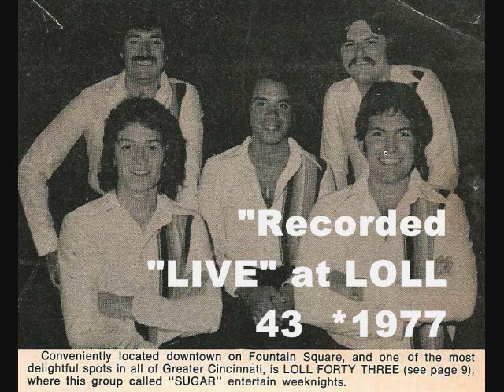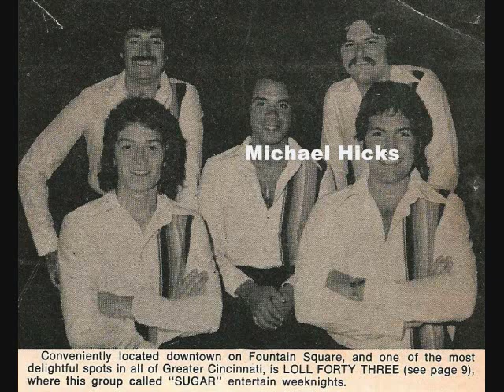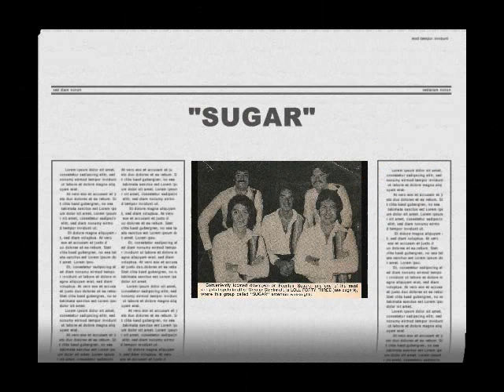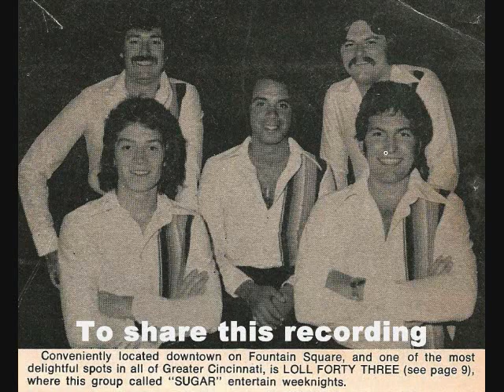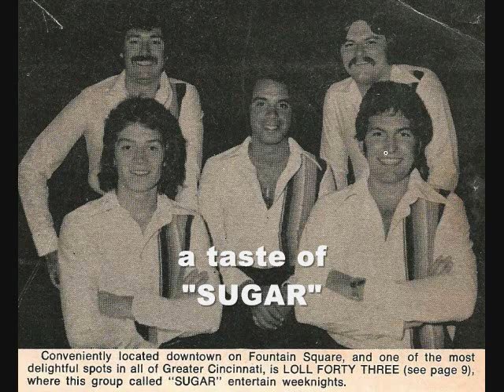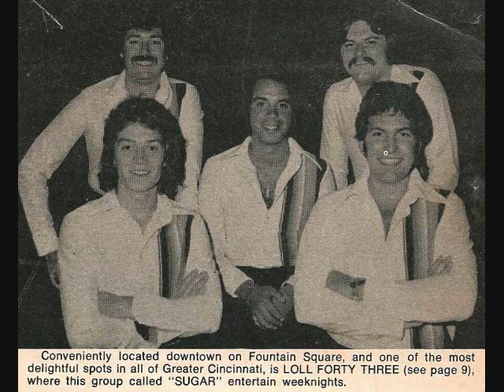"SUGAR" Lead Singer & Vocals: Jerry Ortiz Recorded at LOLL 43, Downtown Cincinnati, Ohio in 1977.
Recorded at LOLL 43,  Downtown Cincinnati, Ohio in 1977. Recorded on a Cassette Tape Player.  Recorded on a Cassette Tape Player. (Other members of the Band names to be added)